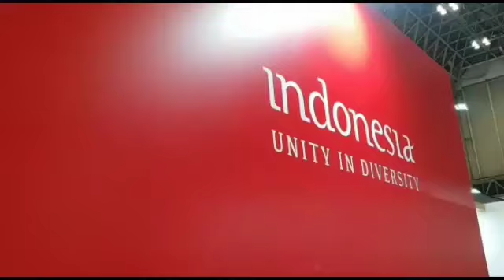Unlock Your Small Business Potential with Wholesale Suppliers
Starting a small business can be a daunting task, but finding the right wholesale suppliers can make all the difference.

In this video, we'll show you where to buy high-quality wood paneling and Indonesian artisan mosaic wall art at wholesale prices. Whether you're looking to start a home decor business or simply want to add some unique pieces to your store, we've got you covered.

We'll introduce you to some of the best wholesale suppliers in the industry, and show you how to find the perfect products for your business. From traditional wood paneling to modern mosaic wall art, you'll find everything you need to take your business to the next level.

So, whether you're just getting started or looking to expand your offerings, be sure to watch this video and learn how to access the best wholesale suppliers for your small business.